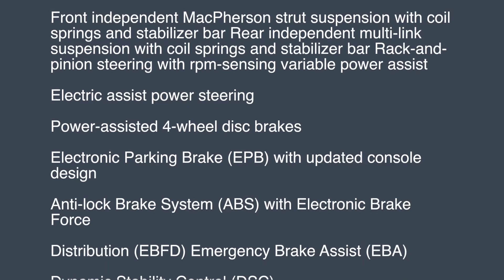2018 MAZDA 3 SPORT GX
The Mazda 3 Sport GX Front Wheel Drive comes loaded with the latest in breakthrough technology, driver-centric instruments and displays, and legendary driving dynamics. SKYACTIV-VEHICLE DYNAMICS with G-Vectoring Control helps achieve a smoother, less tiring drive for you and your
passengers.

Features Include:
SKYACTIV-G 2.0 L DOHC 16-valve 4-cylinder engine Horsepower SAE net: 155 @ 6,000 rpm
Torque SAE net lb ft: 150 @ 4,000 rpm SKYACTIV-MT 6-speed manual transmission G-Vectoring Control (GVC)
Front independent MacPherson strut suspension with coil springs and stabilizer bar Rear independent multi-link suspension with coil springs and stabilizer bar Rack-and-pinion steering with rpm-sensing variable power assist
Electric assist power steering
Power-assisted 4-wheel disc brakes
Electronic Parking Brake (EPB) with updated console design
Anti-lock Brake System (ABS) with Electronic Brake Force Distribution (EBFD) Emergency Brake Assist (EBA)
Dynamic Stability Control (DSC)
Traction Control System (TCS)
Hill Launch Assist (HLA)
Smart City Brake Support (SCBS)
TirePressureMonitoringSystem(TPMS)
Dual front air bags, dual front side air bags and dual side air curtains Engine immobilizer theft-deterrent system
Whiplash-reducing front seat headrests
Integrated child-seat anchors
16" steel wheels with full wheel covers and 205/60R16 all-season tires Temporary spare tire
Dual exhaust outlets with chrome finishers
Auto-off halogen headlights